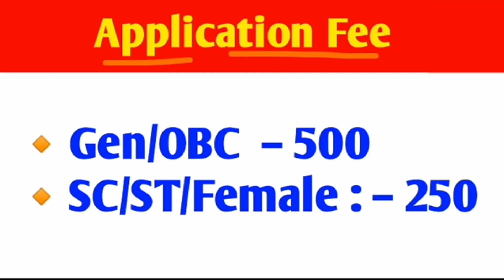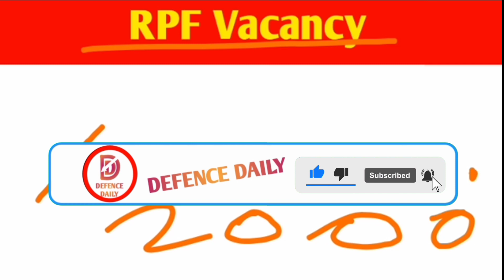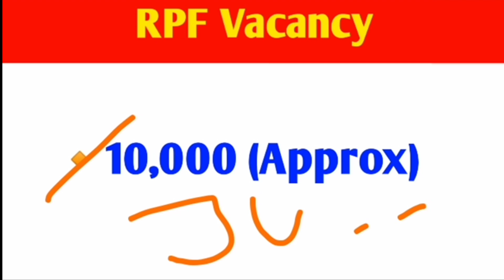RPF New constable vacancy 2023|| Railway Recruitment 2023 || রেল পুলিশে নতুন নিয়োগ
Defence Daily
Defence Daily
Defence Daily
Defence Daily
Defence Daily